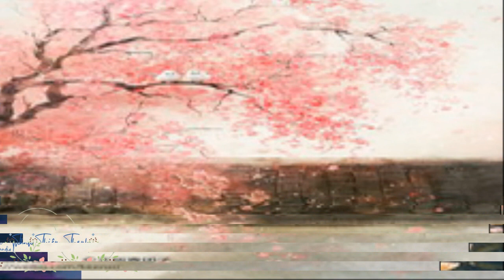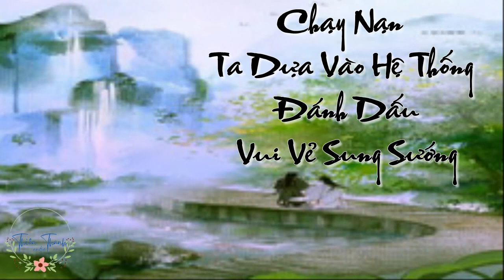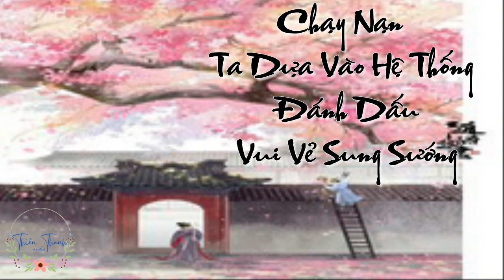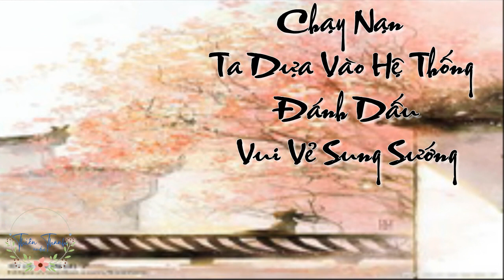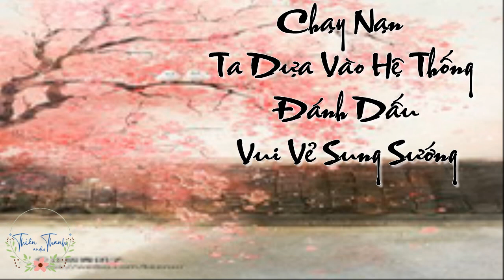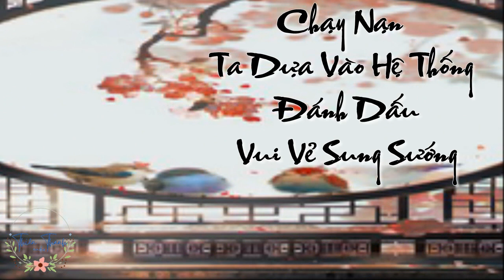27:Trên Đường Chạy Nạn Ta Dựa Vào Đánh Dấu Hệ Thống Vui Vẻ Sung Sướng, Điền Văn Xuyên Không Nữ Cường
Giang minh nguyệt nhân cứu người mà chết, lại trợn mắt thế nhưng biến thành cổ đại một cái tiểu quả phụ, hài tử tuổi nhỏ, nhà chồng tra tấn, quan trọng nhất chính là chiến tranh lập tức muốn lại đây!

Như thế nào ở lưu dân nổi lên bốn phía, thổ phỉ hoành hành đào vong trên đường bảo vệ một đôi tuổi nhỏ nhi nữ?

Không sợ, ta có làm ruộng đánh dấu hệ thống!

“Đinh! Đánh dấu thành công! Đạt được gạo một trăm cân!”

“Tay mới đại lễ bao: Khen thưởng thí luyện không gian một cái!”

“Nhiệm vụ chi nhánh hoàn thành, khen thưởng thuốc tăng lực một viên!”

“Nhiệm vụ chủ tuyến hoàn thành: Khen thưởng linh tuyền không gian một cái!”

Vốn tưởng rằng cả đời này đã là sống lâu, không nghĩ tới lại mở mắt ra, xét nhà? Lưu đày? Thú biên làm ruộng?

Lại mở mắt ra, xuống nông thôn, nông thôn làm ruộng?

Lại mở mắt ra, dã nhân, viễn cổ làm ruộng?

Lại mở mắt ra, hòa thân, hoang dã làm ruộng?

Dây dưa không xong a?

Làm ruộng liền làm ruộng, làm cái gì khai cục Tu La tràng a?!

Nữ chủ tam quan cực chính, chuyên chú làm sự nghiệp, vô CP～

Có các màu phong cảnh, các loại mỹ thực, các loại đào vong, làm ruộng thú sự ～

Sẽ sát phạt quyết đoán, nhưng là cũng sẽ ở khả năng cho phép trong phạm vi trợ giúp người khác, không tiếp thu được xin đừng điểm, không nghĩ bởi vì cái này bị phê thánh mẫu đánh thấp phân